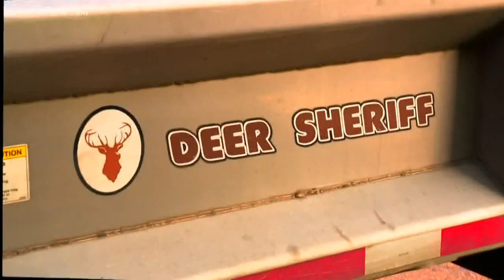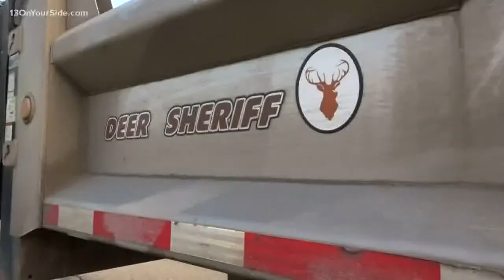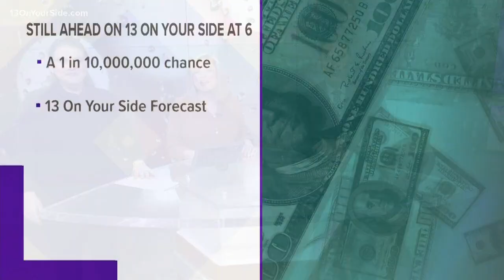Meet the Kent County Deer Sheriff'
Ever seen a deer in headlights? The common expression is derived from the actual look of a deer in front of an oncoming car makes before it becomes roadkill.

The crash sometimes kills the deer, and it takes a huge chunk of the car with it. Fortunately, that's where the Deer Sheriff comes in.

"Eyes open, tongues out, means she’s dead," Kent County Road Commission driver Andy Albertson said.

It’s not only deer Albertson picks up.